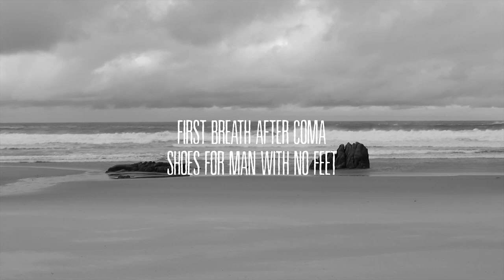First Breath After Coma — Shoes For Man With No Feet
EXCLUSIVO ANTENA3!

Os First Breath After Coma lançam o vídeo do seu novo single. Este single pertence ao álbum "The Misadventures Of Anthony Knivet", uma banda sonora para as aventuras e desventuras de Anthony Knivet, um pirata britânico.

A banda convidou o fotógrafo Eduardo Brito a conceber um vídeo inspirado na  atmosfera contemplativa da sua música. Pedro Oliveira, ator do grupo de teatro "O Nariz", já tinha dado a cara pelo pirata na capa do disco e assume o papel principal.